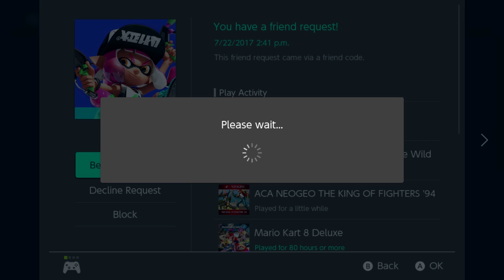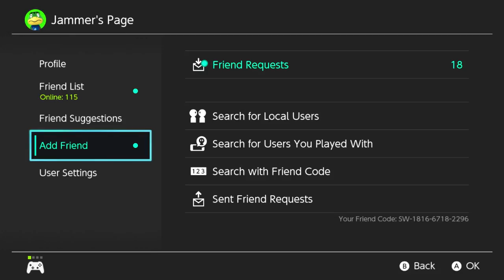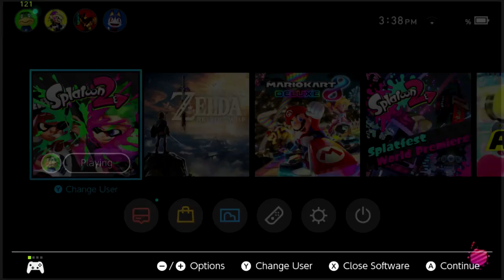Subs VS Jammer! May the best WOOMY win!! Splatoon 2 LIVESTREAM!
Calling all Inklings! Join us as we play some Splatoon 2! To join our lobby: Add my switch FC, every 3 matches we reset the room. I'll do a countdown in the chat where I’ll post the code for the new lobby so do your best to hop in. Good luck and stay cooked..fresh….off the cook…whatever haha